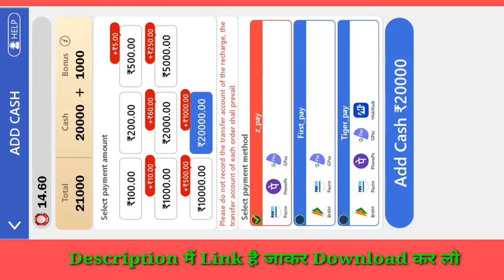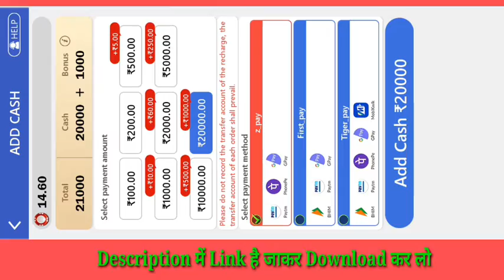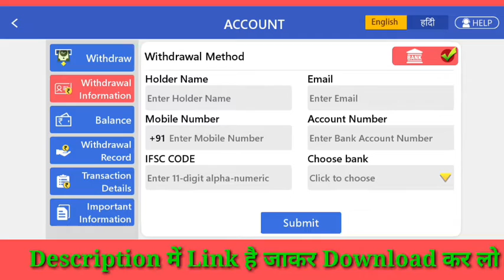Teen Patti Rush | New Teen Patti Rush | Teen Patti Rush Se Paisa kaise kamaye | New Rummy App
◆▬▬▬▬▬◆Hashtag◆▬▬▬▬▬◆